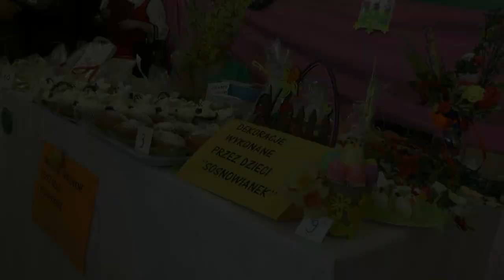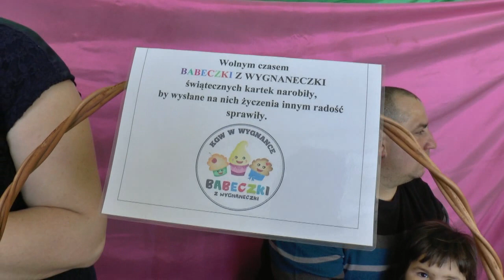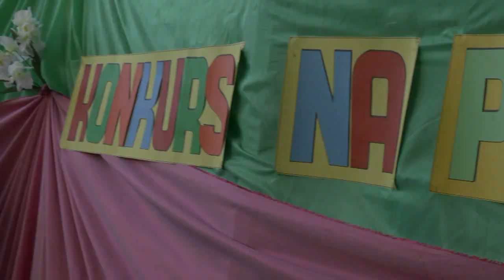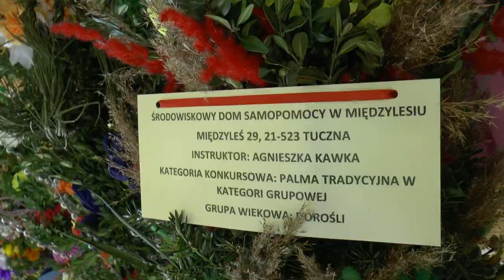Prezentacja stanowisk konkursowych oraz kiermaszu na Przeglądzie wielkanocnym w Sosnówce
3 kwietnia w Sosnówce odbył się 8. Powiatowy Przegląd Wielkanocny.